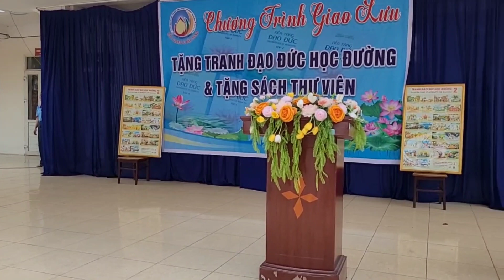CHƯƠNG TRÌNH GIAO LƯU TẶNG TRANH ĐẠO ĐỨC HỌC ĐƯỜNG VÀ TẶNG SÁCH THƯ VIỆN TRƯỜNG TH HỒNG THÁI.